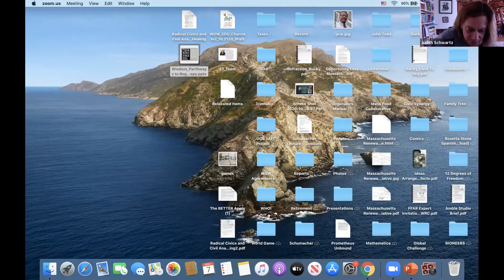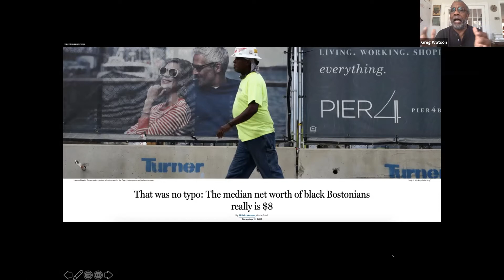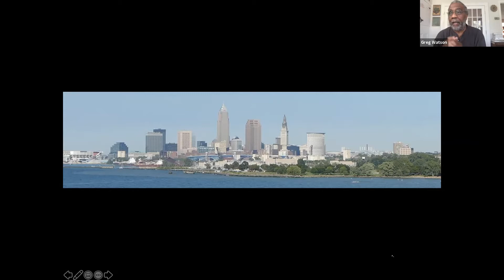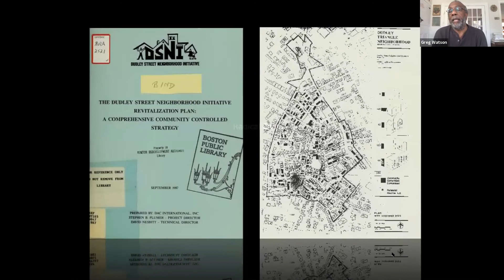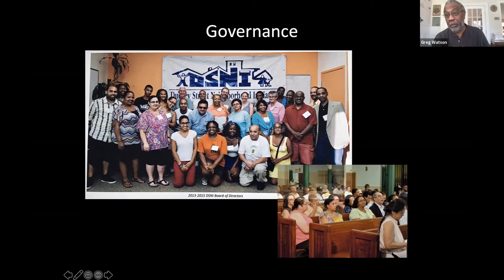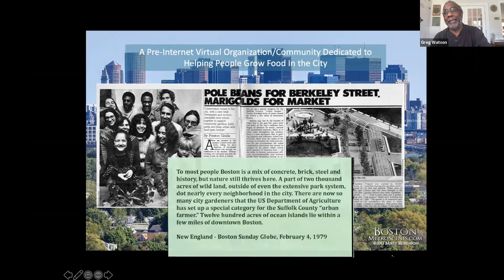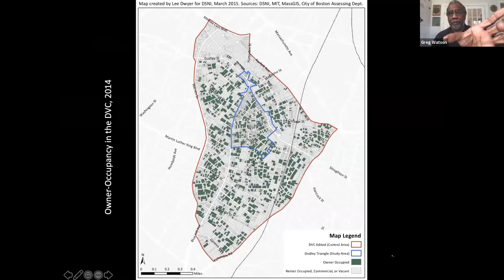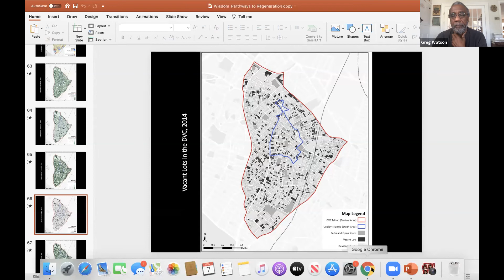The Wisdom that Builds Community by Greg Watson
It has been a widely accepted assumption of conventional city planning wisdom that the gentrification of economically disadvantaged urban neighborhoods inevitably leads to the displacement of its low-income residents. Greg Watson debunks this assumption, focusing on the historic Dudley Street Neighborhood Initiative community land trust. Watson emphasizes the roles that applied systems thinking and urban agriculture played in their success.

Speaker Bio: Greg Watson is Director of Policy and Systems Design at the Schumacher Center for a New Economics. He has spent over 40 years learning to understand systems thinking as inspired by Buckminster Fuller and to apply that understanding to achieve a just and sustainable world. He is currently working to resurrect Fuller’s World Game Workshop – a global simulation designed to improve global systems literacy. In 1978 he organized a network of urban farmers’ markets in the Greater Boston Metropolitan Area. He served as Commissioner of Agriculture in Massachusetts from 1990 to 1993 and again from 2012 to 2014 when he launched a statewide urban agriculture grants program. Greg gained hands-on experience in organic farming, aquaculture, wind-energy technology, and passive solar design at the New Alchemy Institute on Cape Cod, first as Education Director and later as Executive Director. There he led the effort to create the Cape & Islands Self Reliance energy cooperative.  He served four years as Executive Director of the Dudley Street Neighborhood Initiative, a multicultural grassroots organizing and planning organization where he initiated one of the nation’s first urban agriculture projects (anchored by a 10,000 square foot commercial greenhouse).